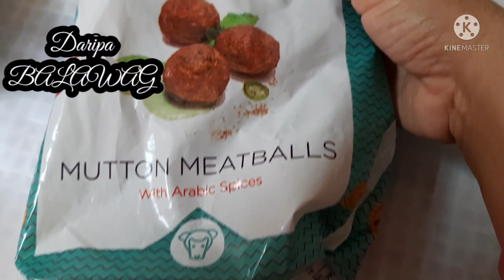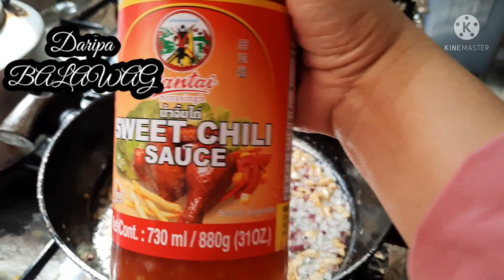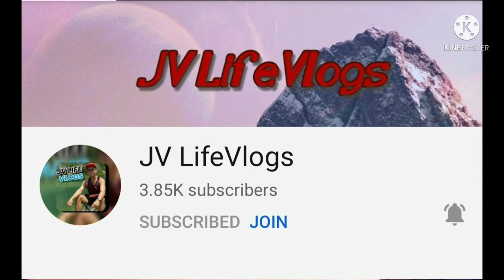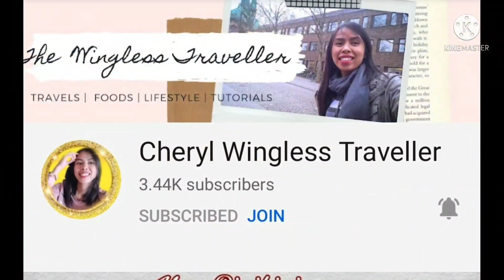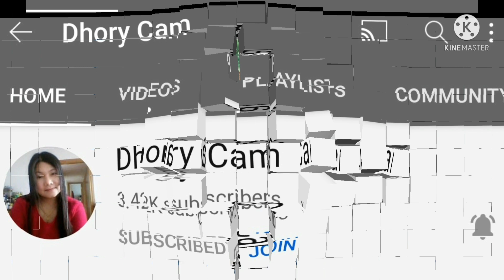MEATBALLS WITH SWEET CHILLI SAUCE || Daripa BALAWAG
MEATBALLS WITH SWEET CHILLI SAUCE
INGREDIENTS
MEATBALLS
SWEET CHILLI SAUCE
onion
garlic
oil